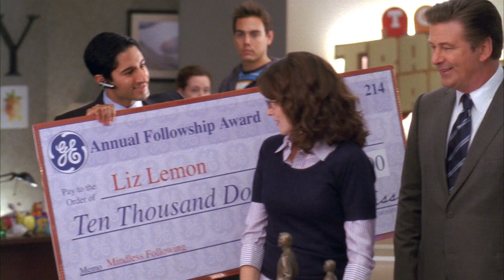Carrie Fisher Gets Fired | 30 Rock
When Jack orders Liz to fire Rosemary, she refuses.

Season 2 Episode 4: "Rosemary's Baby"
Liz befriends a female comedy writer from the 1960s who was one of her idols, until she realizes how pathetic the woman's life is now. Meanwhile, Jack has to find a way to talk Tracy out of taking up dog fighting.

30 Rock Synopsis: Emmy®-winner Tina Fey writes, executive produces and stars as writer Liz Lemon in 30 Rock, an irreverent, wildly funny, Emmy®-winning workplace comedy set behind-the-scenes of a live variety show. The series is told through the comedic voice of Fey and features the inimitable and Emmy®-winning Alec Baldwin as Jack Donaghy, the brash network executive who turns Liz's show (and life) upside down with his meddling ways. Set in New York City, 30 Rock also stars Tracy Morgan, Jane Krakowski, Scott Adsit, and Jack McBrayer, and boasts a cavalcade of guest appearances from some of the most respected and recognizable faces in comedy.